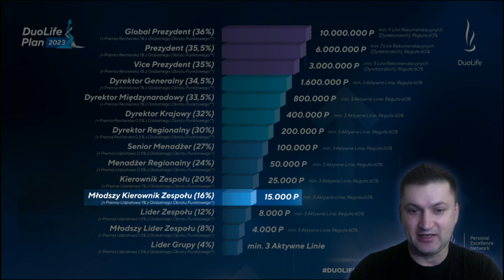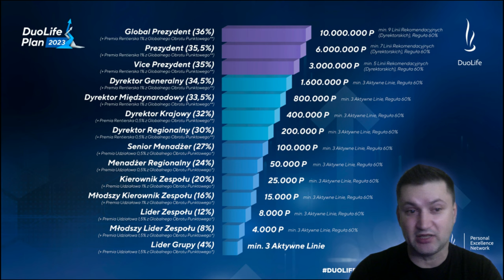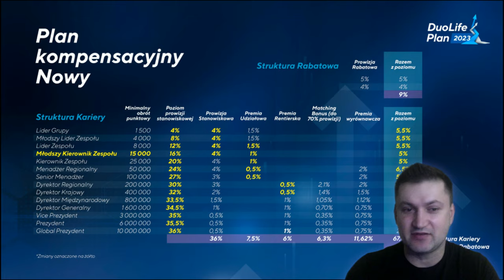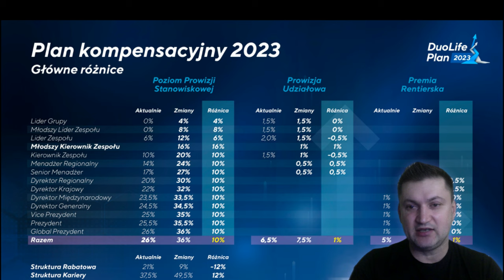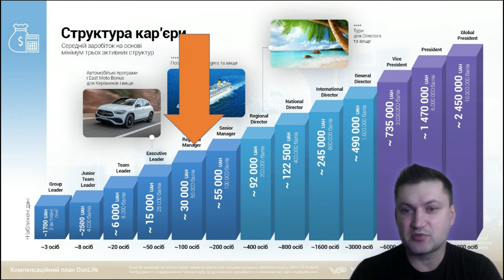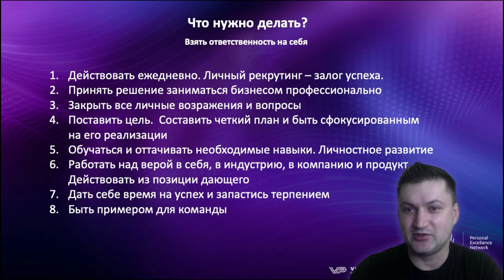Новый маркетинг Duolife 2023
Анонс обновленного маркетинг плана DuoLife 2023 года.